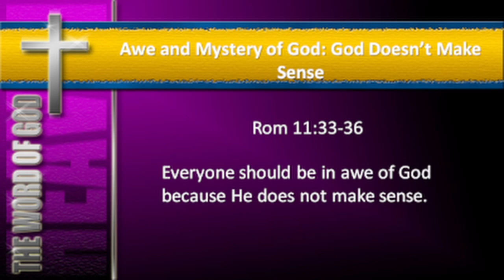AMG4 God Doesn't Make Sense Pt1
Speaker: Pastor Kevin Henry
Series: Awe and Mystery of God
Episode: 04a
Scripture: Rom 11:33-36